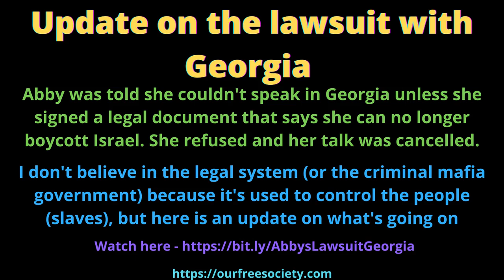Abbys Lawsuit with Georgia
Here's the playlist for that and other methods to help you -

I've already had at least 13 videos taken down and a strike, AND tons of other truther channels have been completely destroyed by gooolag when they deleted them.

- (Canadian) This is a very good new video platform. So far everything is uploading very smoothly and they actually care about your OPINION !!!

- same software (British), not in love with how they run their site and their EGO and holding back information when they recently got hacked, but supposedly they don't censor, although every video I upload has to be vetted by them which no other site does.

There's still lots of issues with BNT and they have ignored my e-mails twice now. Tons of people worship the site and I get my comments downvoted all the time. I'm constantly cyberbullied by the site worshipers, but there are some nice people on there.

I can't even upload the 911 video. It's claiming it's over 1 GB when it's not. That's happened several times now and I've given up on the site other than to see other people's videos and do some commenting.

I can't even post on my channel what's going on. They removed that feature. Now either the hacker (or BNT) is adding their own BS text to my comments on other people's videos - WOW.

I'm no longer a fan of Abby's, and I used to be around 4 years ago.

I caught her behaving in a way that's contrary to how she behaves on camera when the camera was running and she didn't know it.

She also didn't address certain things she said happening in Palestine when she was called out on it.

Saying that, no one should EVER EVER have to sign a piece of paper saying they aren't going to boycott ANYTHING, ANYONE, ANY COUNTRY, etc.